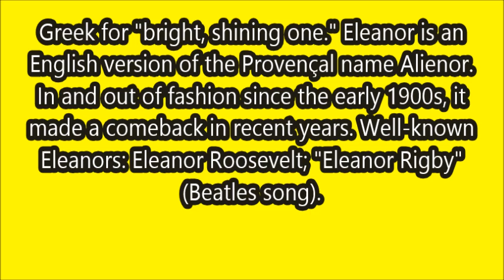Meaning Of The Name Eleanor